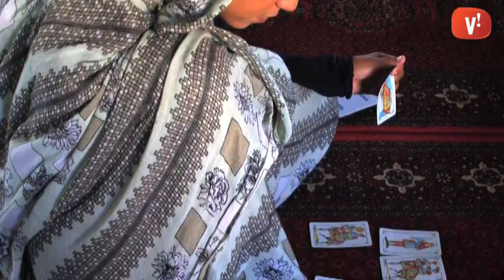Paco Delgado i Flaviano de Pablo fotografien els campaments de refugiats del Sàhara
Els fotògrafs són els autors de l’exposició itinerant  ’Fills del sol i del vent’ que recull com és la vida als campaments de refugiats del Sàhara. Properament es podrà visitar a Banyoles i Tarragona.